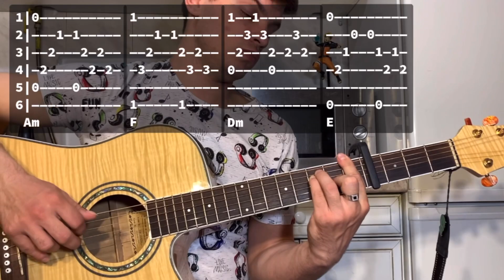Rashid Khalbaev - Номера аккорды на гитаре табы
Rashid Khalbaev - Номера на гитаре аккорды табы + разбор песни.
Не можете к песне найти аккорды?
Присылайте в комментариях название песни и исполнителя.
Постараюсь подобрать и выложить видео на канал.
Выложить разбор песни вне очереди - 80 руб.
Обязательно укажите название песни при  переводе!

Тинькофф:
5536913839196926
Сбербанк онлайн:
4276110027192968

Обучение игре на гитаре по скайп или видеозвонку. Долгое время преподавал оффлайн, теперь выхожу на онлайн платформу)

Цель занятий: любую песню, которую вы слушаете, с легкостью подбираете на слух под гитару.